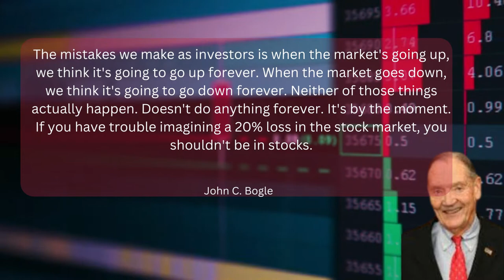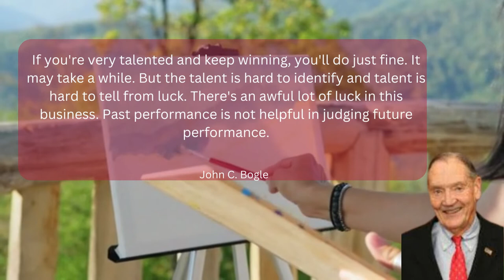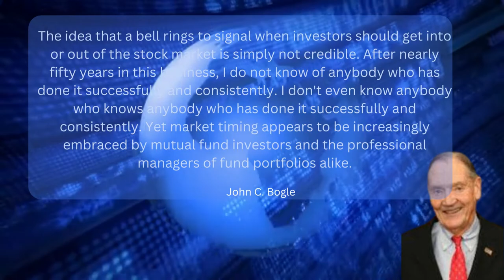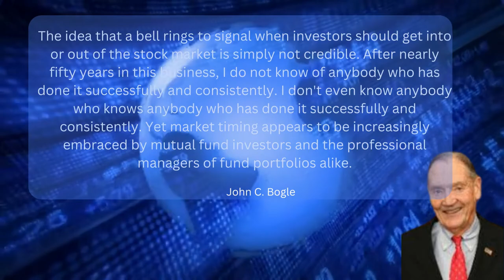The Best Investment Quotes of John C Bogle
John Clifton "Jack" Bogle ( (May 8, 1929 – January 16, 2019) was an American investor, business magnate, and philanthropist. He was the founder and chief executive of The Vanguard Group, and is credited with creating the first index fund. An avid investor and money manager himself, he preached investment over speculation, long-term patience over short-term action, and reducing broker fees as much as possible. The ideal investment vehicle for Bogle was a low-cost index fund held over a lifetime with dividends reinvested and purchased with dollar cost averaging.
His 1999 book Common Sense on Mutual Funds: New Imperatives for the Intelligent Investor became a bestseller and is considered a classic within the investment community.

Investment philosophy
Bogle's innovative idea was creating the world's first index mutual fund in 1975. Bogle's idea was that instead of beating the index and charging high costs, the index fund would mimic the index performance over the long run—thus achieving higher returns with lower costs than the costs associated with actively managed funds.
Bogle's idea of index investing offers a clear yet prominent distinction between investment and speculation. The main difference between investment and speculation lies in the time horizon and the risk of capital. Investment is concerned with capturing returns on the long run with lower risk of destruction of capital, while speculation is concerned with achieving returns over a short period of time, with potentially destructive risk to capital. The speculator is often only concerned with the price of a security and not the underlying business as a whole, while the investor is concerned with the underlying business and not the price of the security. Even if a business is steady in cash flow, the market quotations of a security are anything but, as a result of speculators driving up prices and bringing down prices based on hope, fear and greed. Bogle believed this is an important analysis to be taken into account as short-term, risky investments have been flooding the financial markets.
Bogle was known for his insistence, in numerous media appearances and in writing, on the superiority of index funds over traditional actively managed mutual funds. He contended that it is folly to attempt to pick actively managed mutual funds and expect their performance to beat a low-cost index fund over a long period of time, after accounting for the fees that actively managed funds charge.
Source : Wikipedia